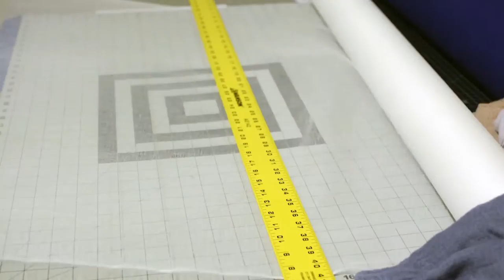Newborn Studio Photography with Hand Dyed Cheesecloth Wrap from the Moements Etsy workshop